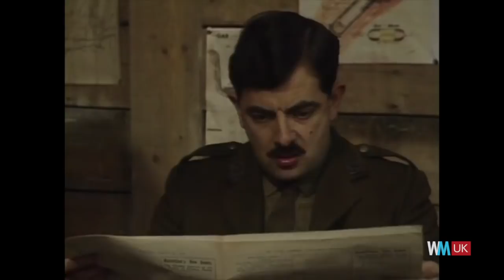Top 10 British Comedy Actors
These actors know how to have a laugh. For this list, we're counting down the finest and funniest comedy actors from the UK. As we all know, Britain is blessed with some brilliant comedians - but these are the funniest of the funny. Well known for starring as classic comedy characters ranging from Mr Bean to Borat, set your smiles to permanent.

#10. Simon Pegg
#9. Rik Mayall
#8. Sacha Baron Cohen
#7. Jennifer Saunders
#6. David Jason
#5. Steve Coogan
#4. Rowan Atkinson